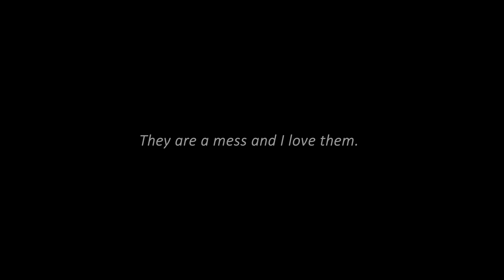THE BOYZ MOMENTS I THINK ABOUT WAY TOO OFTEN | REACTION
they are an absolute mess

x_caitlyn_

x__caitlyn